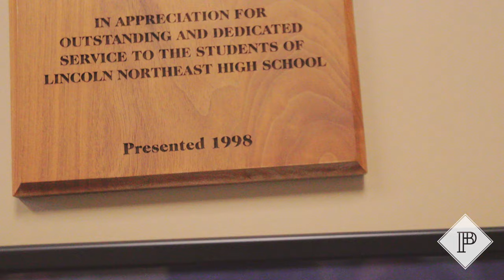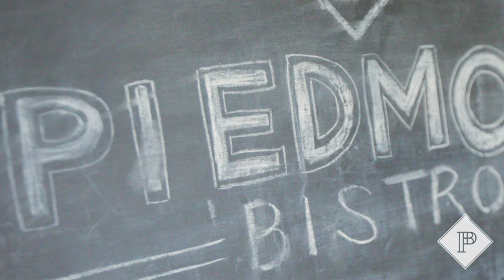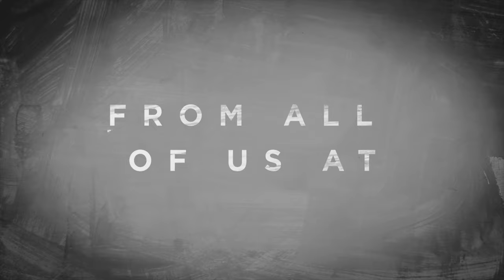Marty Fehringer | Captain, Lincoln Police Department | Piedmont Heroes